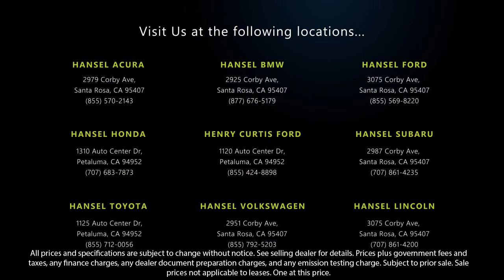2019 Subaru Outback Sport Utility 2.5i Santa Rosa Rohnert Park Petaluma Sebastopol Windsor Cota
2019 Subaru Outback Sport Utility 2.5i Stock Number: SU221508A Vin:4S4BSAFC3K3369278.

Hansel Subaru
29887 Corby Avenue